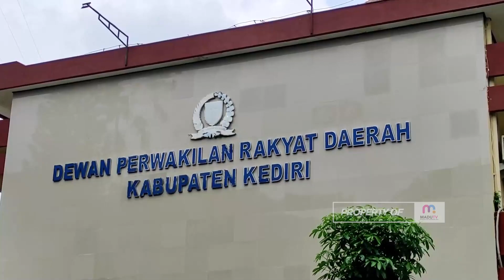Kediri - Polisi Tangkap 5 Pemerkosa Anak di Bawah Umur, Satu Tersangka Ayah Korban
Penangkapan lima pelaku pemerkosaan NE, (12) asal Kecamatan Puncu, Kabupaten Kediri diungkapkan Polres Kediri saat audiensi dengan sejumlah aktivis LSM perlindungan perempuan dan anak di ruang Komisi 1 DPRD setempat.
Kelima pelaku masing-masing, RS (14), AH (25), AG (42), RB (28) dan ZA (ayah kandung korban).
Kompol Mansur, Kabag Ops Polres Kediri mengatakan, penangkapan para pelaku bermula dari perkembangan psikologis korban yang akhirnya bersedia memberi keterangan. Korban sendiri sempat mengalami trauma berat akibat ruda paksa yang dialaminya pada akhir Desember 2021.